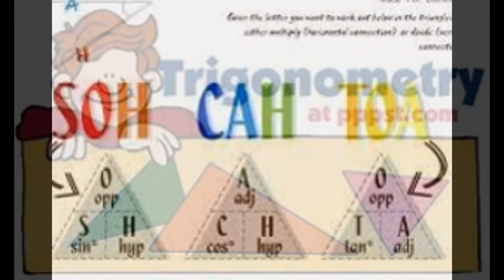Milwaukee, Wisconsin SAT,IB,IGCSE,ACT Online Math tutor ,AP Math Tutor available on Skype: ykreddy22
IGCSE( A,AS and O levels) Edexcel GCSE Inaternational,IB,HL,SL,Studies levels,SAT  and all chapters in Mathematics and AP ACT Math